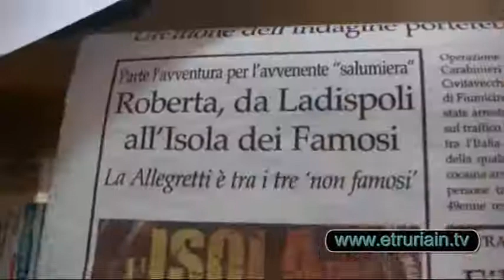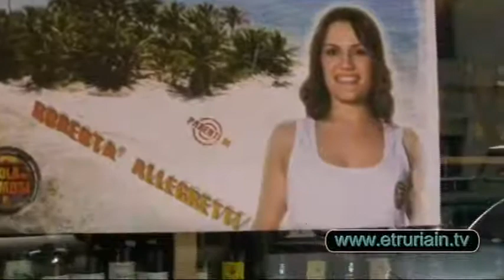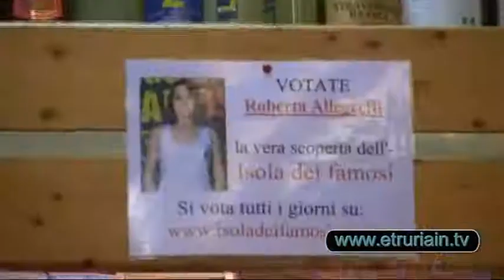Ladispoli, tutta la città per Roberta Allegretti all'Isola dei Famosi.wmv